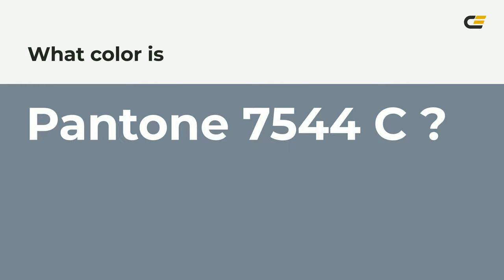color #768692 hex color - Grey color - Warm color 768692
What color is  ? #768692 hex color - Grey color - Warm color 768692